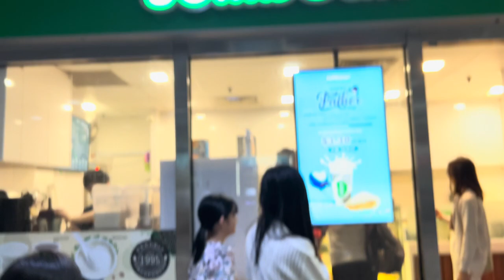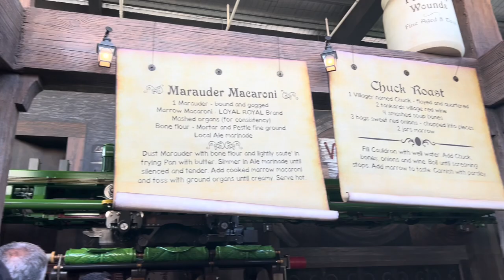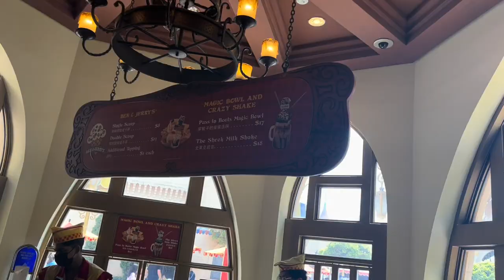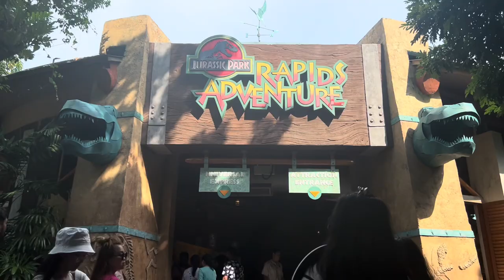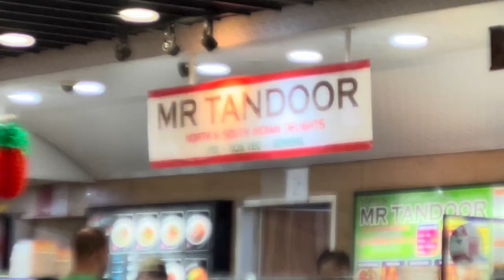Universal Studios Singapore 2023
Girl Squad went to Universal Studios Singapore for some extreme rides! It was humid and very hot day but Katte Gwen and the girls enjoyed the theme park so much! We rode mostly of the rides but we wasn't able to finish since the park is open at 11am and closed at 6pm only.